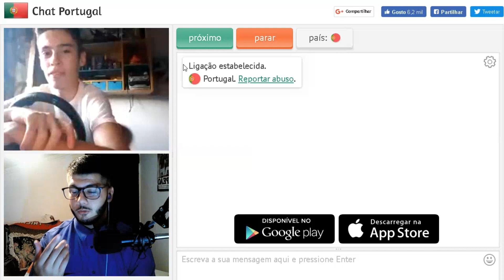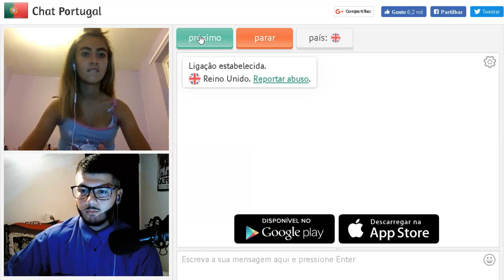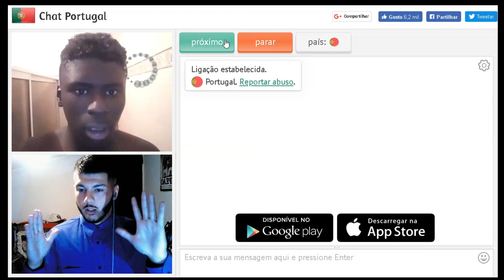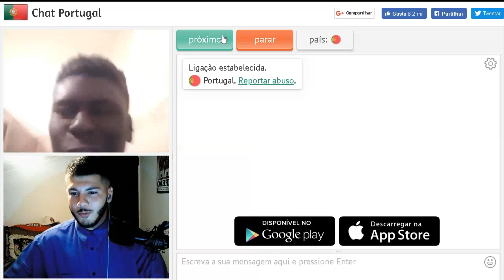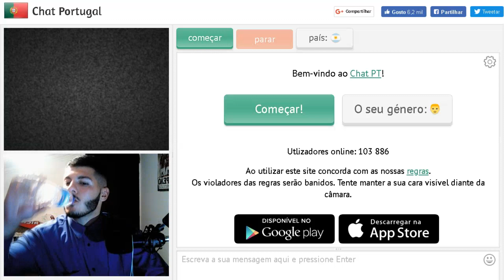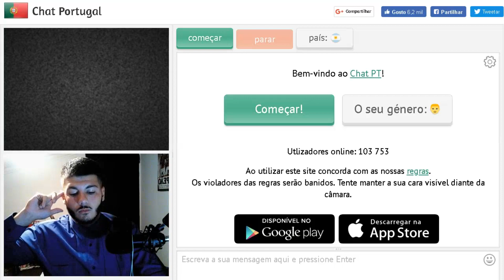ELA DANÇOU TODA NUA PARA MIM !!! OMEGLE ( chat-pt )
✨ - Mais um video de chat portugal e mais uma vez as porcas do costumo a mostrar as mamas !

✨ - Partilhem o canal pessoal !